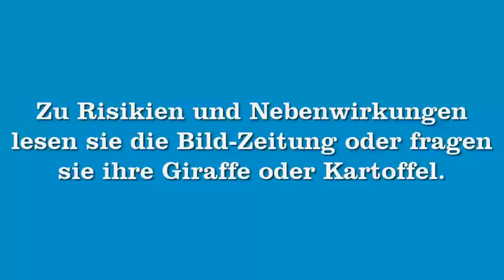VERWIRRUNG PUR | Yu-Gi-Oh! DevPro #030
ist voll bei der Sache